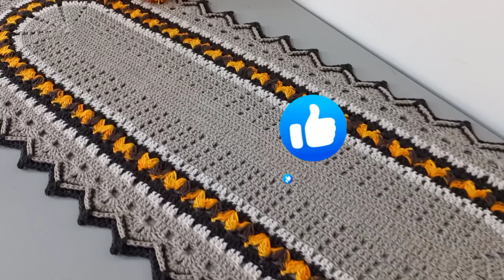Como Fazer Passadeira de Crochê Irene / resenha Completa para todos os Tamanhos 😉🥰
Jogo de Cozinha Irene sem square,  com resenha completa de como fazer a Passadeira em qualquer Tamanho...